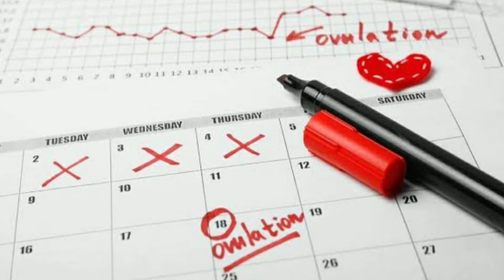ଜଲ୍ଦି Pregnant ହେବା ପାଇଁ 10 ମହତ୍ତ୍ଵପୂର୍ଣ୍ଣ Tips How to get pregnant fast ।।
Description
Jane mahila kemiti pregnant ba garbhbati huanti taha ai video re jani paribe.

ଗର୍ଭବତୀ କେମିତି ହେବେ
How to Conceive fast
how to get pregnant in odia
how to get pregnant fast in oriya

The channel and it's videos are for general purposes only and should not be considered as professional advice. We are trying to provide a perfect ,valid,specific, detailed information.